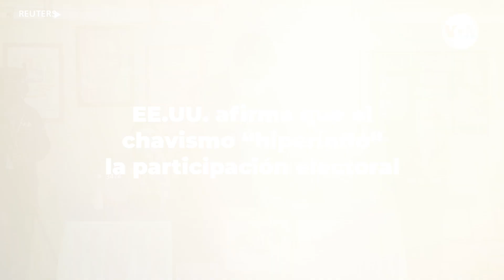EE.UU. dice que el chavismo “hiperinfló” participación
Una vocera del Departamento de Estado ratificó que Estados Unidos seguirá reconociendo al Parlamento de 2015 y no al que se instalará en enero de 2021. El chavismo repite su “control estricto” de las instituciones, apuntan expertos.

La Voz de América (VOA) es la mayor organización internacional de noticias multimedia de EE.UU., que ofrece contenido en más de 45 idiomas para audiencias, sin acceso o con acceso limitado a una prensa libre. La misión y la independencia editorial de VOA están garantizadas por las leyes que protegen a los periodistas de VOA de la influencia, la presión o las represalias de funcionarios gubernamentales o políticos.